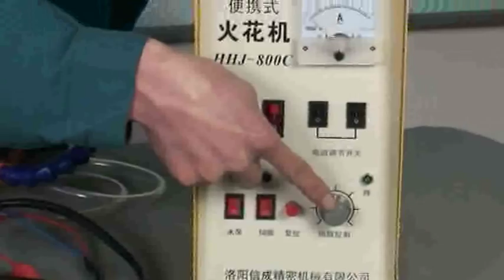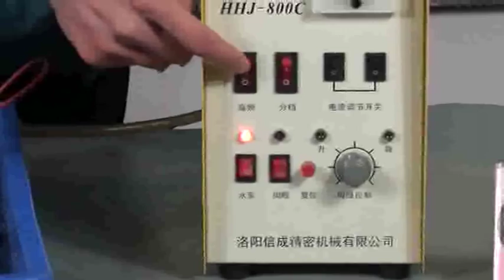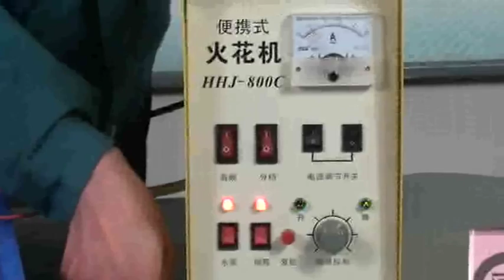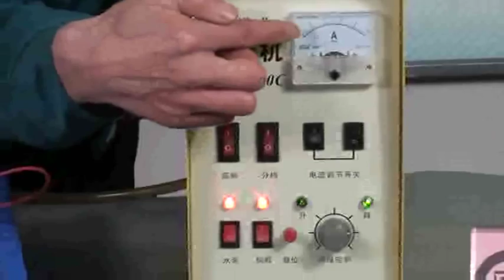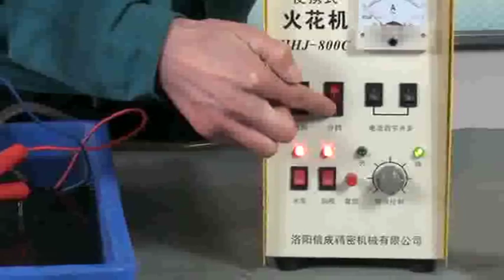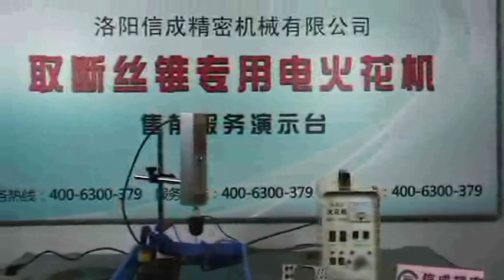how to operate the portable edm metal disintegrator machine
This video tell you how to operate the tap remover machine hand by hand. The tap remover machine also be called tap burner, spark erosion, electric discharge machine, bolt remover tool.